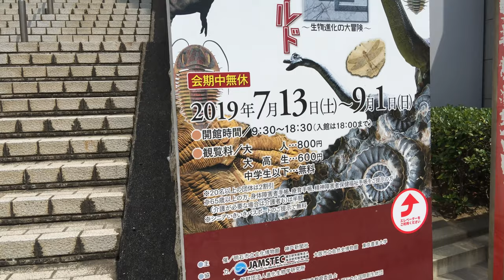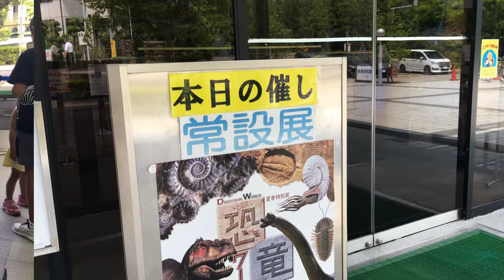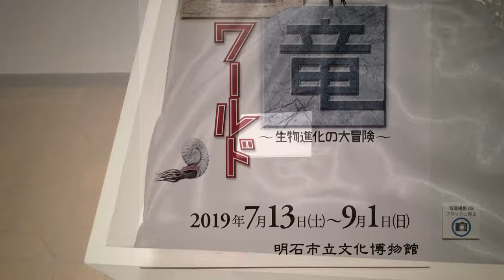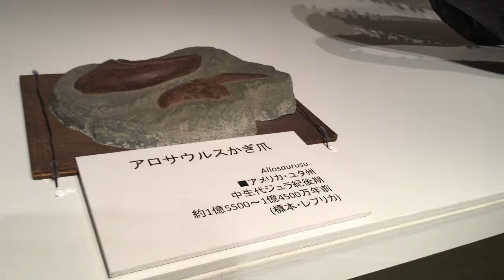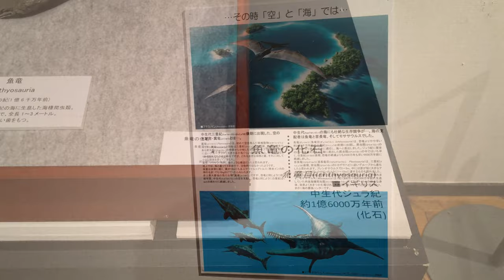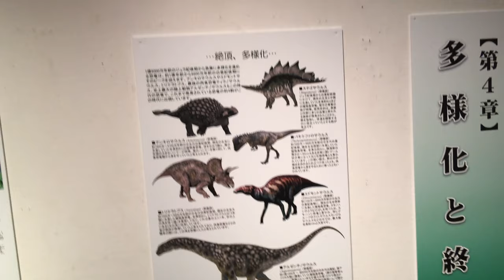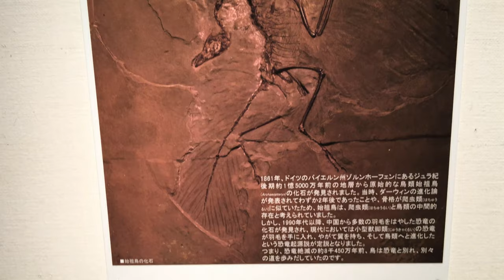⁴ᴷ 【恐竜ワールド/明石 文化博物館/2019】8/22(木)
7月13日～9月 1日

・iPhone 6s Plus →Corel VideoStudio
・滞在 11:00→12:00頃